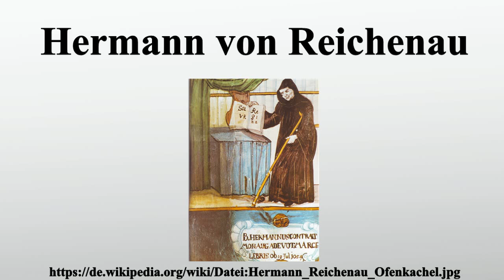Hermann von Reichenau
Vielen Dank für Ihre Unterstützung:

Hermann von Reichenau auch Hermann der Lahme, Hermannus Contractus, Herimannus Augiensis oder im Spätmittelalter irreführend Hermann von Veringen genannt, da er aus dem Geschlecht der Grafen von Altshausen-Veringen stammte, war ein Benediktiner und bedeutender Wissenschaftler, Komponist und Schriftsteller des Mittelalters.

Bild-Copyright-Informationen
Urheber Info: Th. Fink Veringen